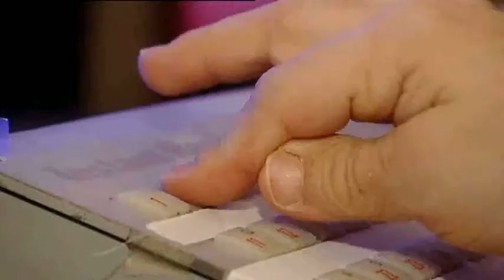Upside Down - Promo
De promo van het programma "Upside Down".